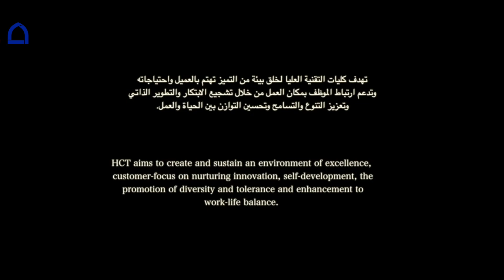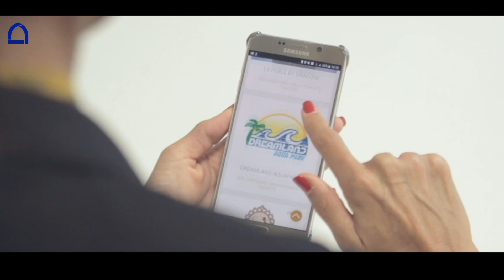Why working in HCT is the best?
بيئة عملك في كليات التقنية العليا تمنحك السعادة والإيجابية..نحو جودة حياة افضل للجميع.
-حرم جامعي متطور ومتكامل.
-مرافق ترفيه ورياضة واسترخاء.
-3 ساعات أسبوعياً للموظف لممارسة نشاطه الرياضي.
-كافتريات وأماكن للقاء الزملاء .